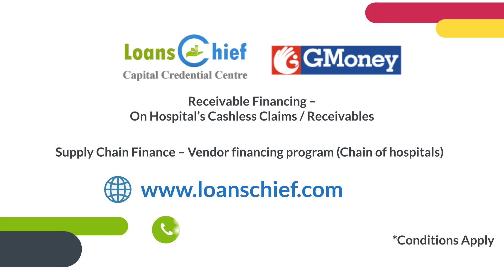✅Get Your loan In very Easy Manner With LoansChief | Startup-Pvt.Ltd | 2D Animation